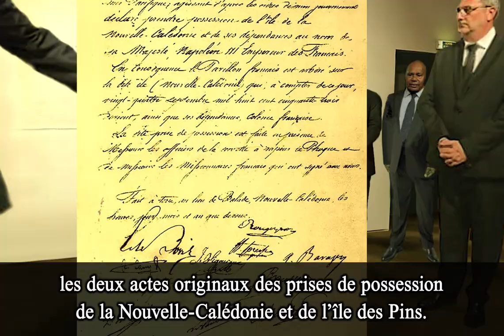Marins et missionnaires : récit de la prise de possession de la Nouvelle-Calédonie, 1843-1853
Dans un geste hautement symbolique, le 5 mai 2018, le président Emmanuel Macron a remis au gouvernement calédonien les deux actes originaux des prises de possession de la Nouvelle-Calédonie et de l'île des Pins.
Mais dans quelles circonstances ces documents ont-ils été établis et signés ? Comment l'expédition a-t-elle été organisée et vécue à bord du navire le Phoque ?
Dans ce texte de 1892, Albert de Salinis nous présente les témoignages croisés du commandant Candeau, chef d'état-major, et du comte de Marcé, aide de camp de l'amiral Fébvrier des Pointes, deux participants de l'aventure qui changea à jamais le destin de la Nouvelle-Calédonie.